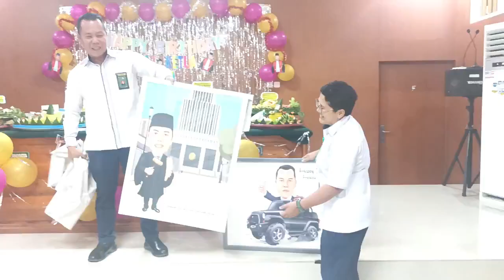Kebersamaan Dalam Ulang Tahun Ketua PN Baturaja Bapak Hendri Agustian, S.H., M.Hum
Kebersamaan Dalam Ulang Tahun Ketua PN Baturaja Bapak Hendri Agustian, S.H., M.Hum Ke 41

1 Agustus 2022